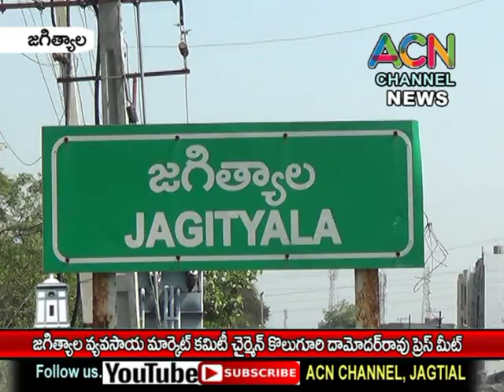జగిత్యాల వ్యవసాయ మార్కెట్ కమిటీ చైర్మన్ కొలుగూరి దామోదర్ రావు ప్రెస్ మీట్